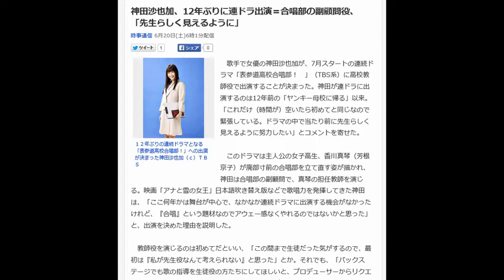神田沙也加、12年ぶりに連ドラ出演＝合唱部の副顧問役、「先生らしく見えるように」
歌手で女優の神田沙也加が、7月スタートの連続ドラマ「表参道高校合唱部！　」（TBS系）に高校教師役で出演することが決まった。神田が連ドラに出演するのは12年前の「ヤンキー母校に帰る」以来。「これだけ（時間が）空いたら初めてと同じなので緊張している。ドラマの中で当たり前に先生らしく見えるように努力したい」とコメントを寄せた。

 　このドラマは主人公の女子高生、香川真琴（芳根京子）が廃部寸前の合唱部を立て直す姿が描かれ、神田は合唱部の副顧問で、真琴の担任教師を演じる。映画「アナと雪の女王」日本語吹き替え版などで歌唱力を発揮してきた神田は、「ここ何年かは舞台が中心で、なかなか連続ドラマに出演する機会がなかったけれど、『合唱』という題材なのでアウェー感なくやれるのではないかと思った」と、出演を決めた理由を説明した。

 　教師役を演じるのは初めてだといい、「この間まで生徒だった気がするので、最初は『私が先生役なんて考えられない』と思った」とか。それでも、「バックステージでも歌の指導を生徒役の方たちにしてほしいと、プロデューサーからリクエストを頂いている。声楽指導も初めての経験だけど、（生徒役の出演者と）一緒に伸びていけたら」と気合十分だ。

 　ドラマには、オーディションを通じて選ばれた芳根や志尊淳、吉本実憂といった生徒役の若手に加え、ミュージカルで活躍する城田優や川平慈英、劇団四季出身の堀内恵子ら歌唱力が高い俳優が数多くキャスティングされた。高成麻畝子プロデューサーは「生徒役の合唱シーンだけでなく、『大人』の方々の歌声や表現などもぜひ楽しみにしてください」とPRしている。放送は7月17日から。